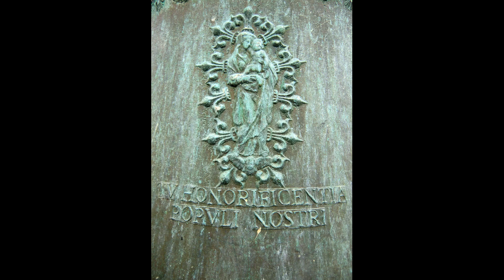Campane della chiesa di Santa Maria Assunta di Sellano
Sellano è un antico castello della Valnerina ricco di storia che trovate nel seguente

La chiesa parrocchiale dedicata a Santa Maria Assunta possiede un imponente campanile a torre con tre campane.

Visitai questo concerto molti anni fa, incuriosito anche dalla mole della torre. Il censimento non fu difficile in quanto la cella campanaria è facilmente raggiungibile e le campane sono ad altezza d'uomo.

Non so quali suonate vengano eseguite, nel video vediamo la distesa di tutte le campane.

Ben visibile dalla piazza, la Torre Civica possiede un finestrone per lato. Sopra a quello rivolto verso la piazza, nel quale è posizionato il grande quadrante dell'orologio con numeri romani, è ben visibile la campana maggiore. Sin dall'infanzia, ogni volta che mi portavano a Scheggino, vedendo questa grande campana nutrivo il desiderio di sentirla pertanto, nel lavoro di ricerca relativo alla scrittura del libro, ha rappresentato una delle mie più grandi curiosità.

Auspico che il mio libro “Campane e Campanari della Valnerina”, oltre ad essere utile al fine della tutela e della salvaguardia del patrimonio campanario, costituisca uno stimolo per chiunque ad approfondire la storia delle campane della propria comunità anche attraverso la salita sul campanile o almeno ad un livello elementare come la conoscenza orale. Chiunque fosse interessato all'acquisto, il volume è in vendita al prezzo di euro 18,00, può scrivere all'indirizzo mail . Chiunque voglia approfondire ulteriormente l'argomento “Campane” e/o desideri vedere come si suonano manualmente le campane può visitare il sito del Gruppo Campanari di Arrone - Un sentito e caloroso ringraziamento a tutti coloro che hanno acquistato “Campane e Campanari della Valnerina”.